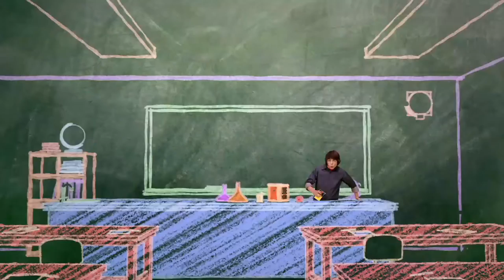Episode 47 | Mr.Young | KEEP IT WEIRD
EPISODE 47 - Mr. Poet

A dreamy new English teacher shows up at Finnegan High, teaching poetry, and gaining the attention of all the girls… particularly Echo.  Adam becomes jealous and does everything in his power to prove that science is better than poetry.